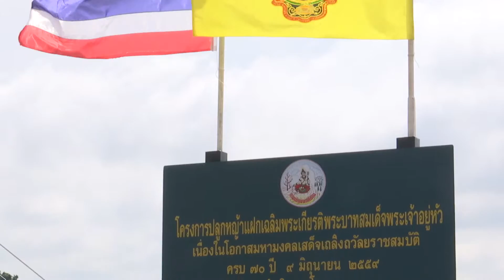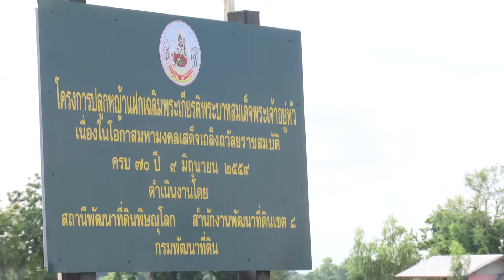รอบรู้เรื่องดินกับกรมพัฒนาที่ดิน ตอนที่ 39 ปลูกแฝก 70 ล้านกล้า เฉลิมพระเกียรติฯ พ่อหลวง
รอบรู้เรื่องดินกับกรมพัฒนาที่ดิน
ตอนที่ 39 ปลูกแฝก 70 ล้านกล้า เฉลิมพระเกียรติฯ พ่อหลวง
ออกอากาศวันอังคารที่ 2 สิงหาคม 2559
เวลา 05.00 ทางช่อง 5 และ TGN